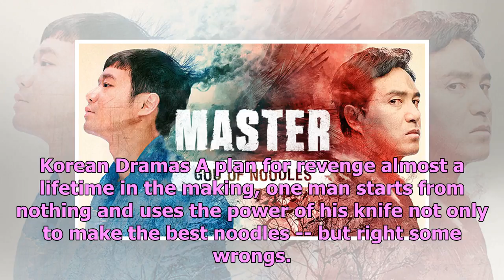DramaFever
Korean Dramas A plan for revenge almost a lifetime in the making, one man starts from nothing and us...